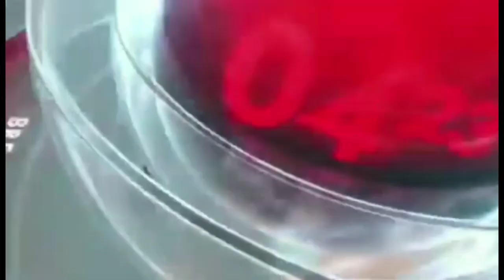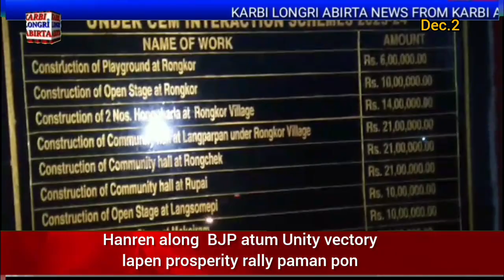Karbi Longri Abirta Morning News Dec 2